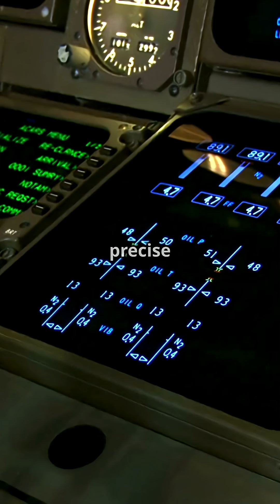How much fuel can a Boeing 747 really hide inside its wings?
A Boeing 747 holds 173,000 litres of fuel—heavier than a fully loaded 737. That fuel also stabilises the jet for long-haul flights.